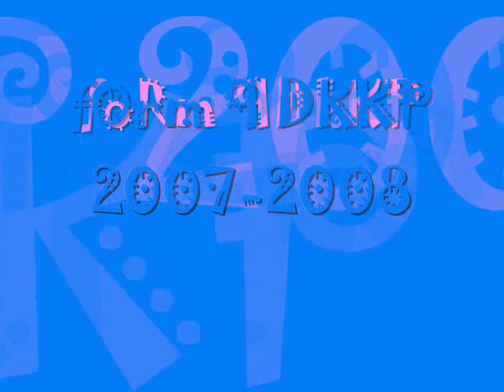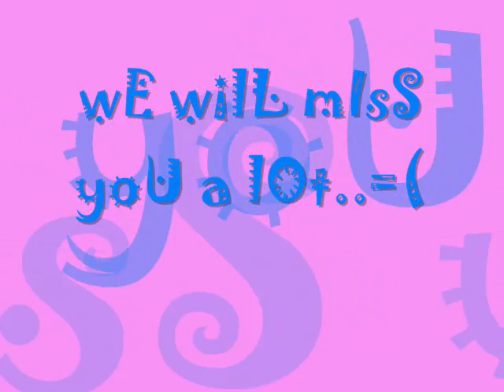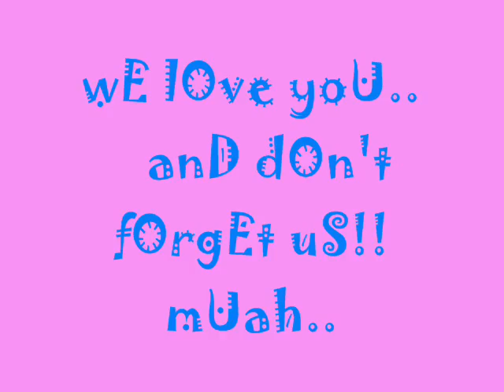9DKKP 2007-2008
mIsS klapPer lEavinG in sT.cyRes..